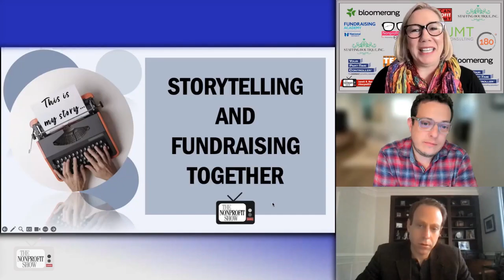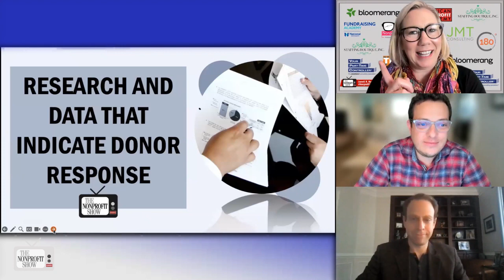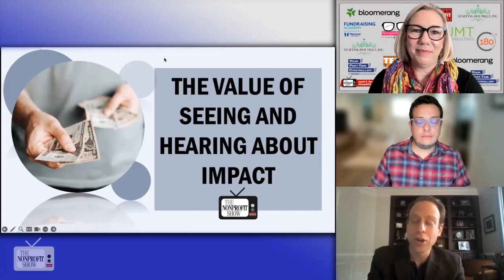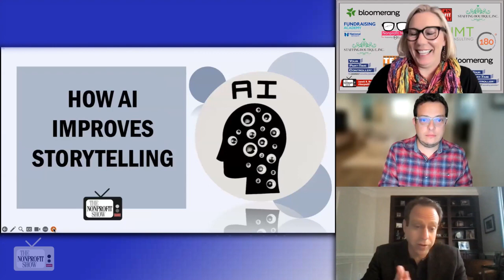Nonprofit Storytelling With Fundraising (How AI will change things)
Nonprofit organizations continue to navigate the evolving landscape of fundraising and storytelling, and we found out how platforms like StoryRaise are poised to revolutionize the way they engage with donors and communities.

We just hosted Josh Kligman and Jeff Rum, the dynamic duo behind StoryRaise.com, and peeked into the exciting intersection of storytelling and fundraising. With over 20 years of combined experience in marketing and a shared passion for nonprofit work, they're revolutionizing how organizations communicate their impact.

Josh Kligman, CEO of StoryRaise, introduced the platform as a solution tailored for nonprofits to craft compelling digital reports and campaigns. He emphasized the importance of storytelling and its ability to bridge the gap between donors and organizations, drawing from his extensive background in nonprofit marketing.

Jeff Rum, StoryRaise's  CMO, brought his wealth of experience from running his own agency to the table. His insights underscored the need for unity between marketing and fundraising efforts, stressing the significance of aligning storytelling with donor expectations, stating, "We're really trying to help organizations save time and money... it's got to be authentic to who the organization is... use [AI] as a tool rather than as a crutch."

In this fast –paced chat they discuss nonprofit marketing, shining a light on their recent research findings. Jeff elaborates on the pivotal role of authenticity and transparency in donor engagement, revealing that donors are more likely to support organizations that regularly update them with impactful stories.

Josh echoed this sentiment, re-affirming the value of AI in streamlining storytelling processes for nonprofits. He introduced StoryRaise Campaigns, a cutting-edge tool designed to generate comprehensive social media, email, and direct mail campaigns with minimal effort, allowing organizations to focus on their mission without compromising authenticity.

This conversation showcases the innovation driving StoryRaise and points us to the imperative for nonprofits to embrace technology as a catalyst for social impact.